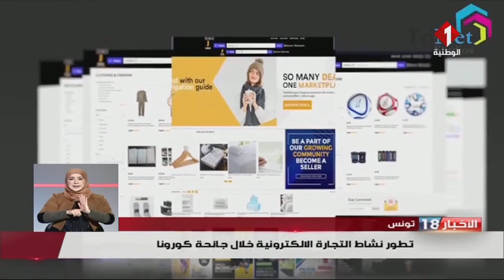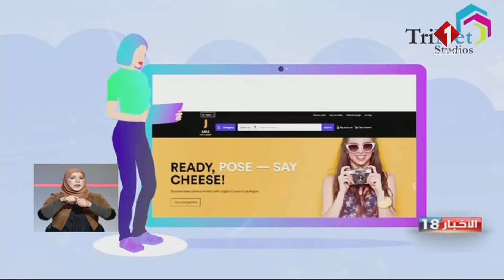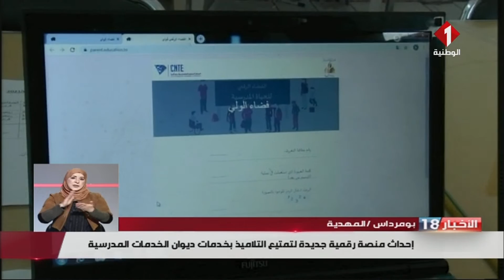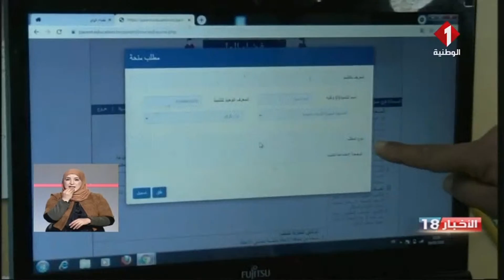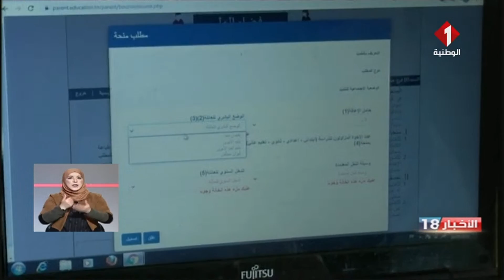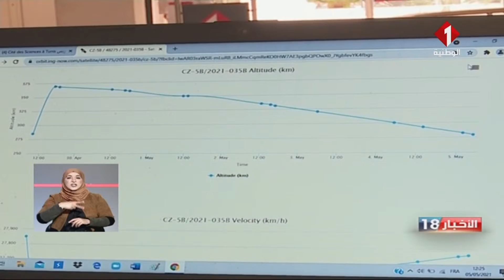النشرة الرئيسية للأخبار ليوم 05 - 05 - 2021